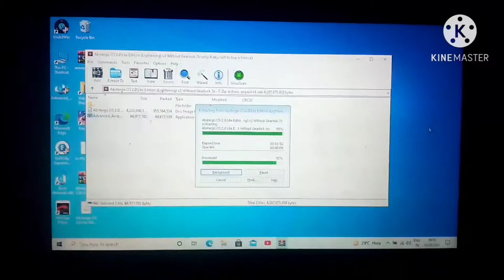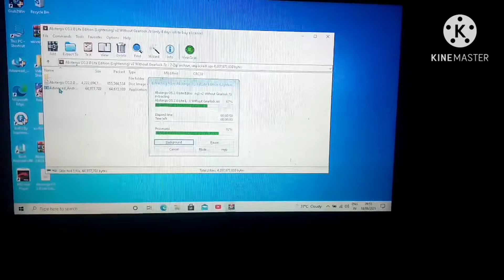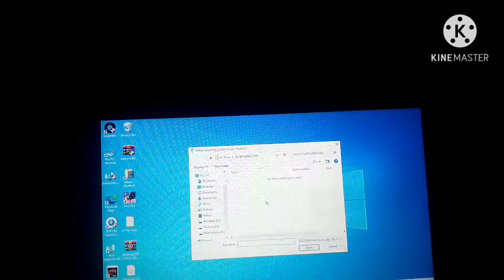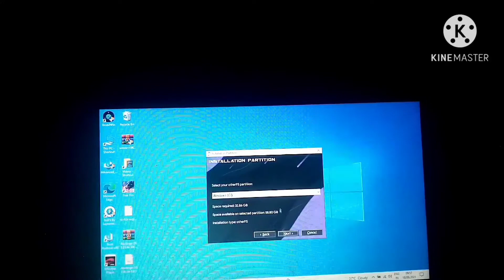how to install abstergo os with gameplay tamil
ask me link comment any question also
part2 video next
plz support my chennal
 key mapping next video